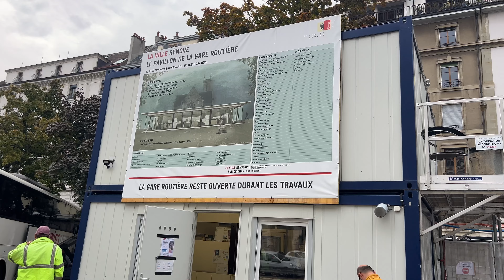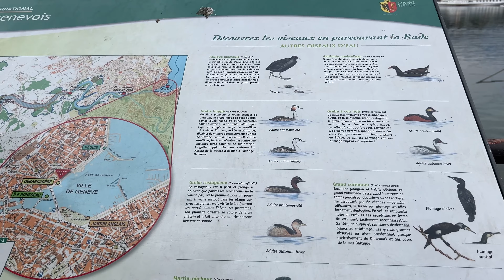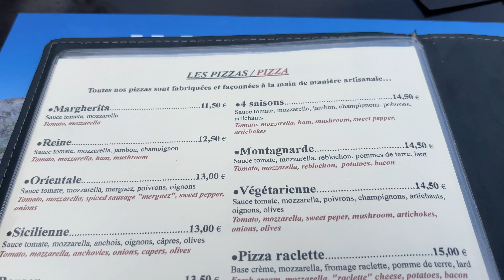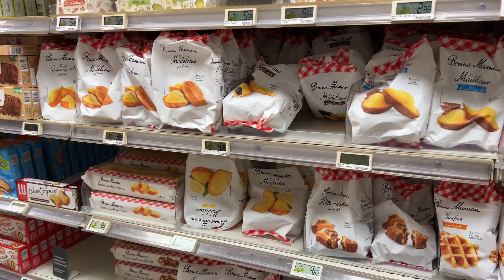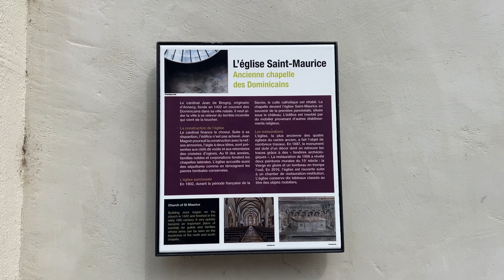アヌシー観光🇫🇷フランス旅行vlog🇫🇷ジュネーブ（スイス）🇨🇭からバスで日帰り!美しい湖畔の街へひとり旅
スイス🇨🇭のジュネーブからバスで日帰りアヌシー旅行🇫🇷

00:00 Intro
00:31 Hôtel ibis Genève Aéroport
02:20 Annecy  bus terminal, Annecy station / アヌシー駅前のバスターミナル
03:45 Geneva to Annecy by FliXBUS  ジュネーブからアヌシーまでバスで移動
07:24 Le Palais de I'Île
09:27 La Galéjade
11:38 Lake Annecy Lac d'Annecy アヌシー湖